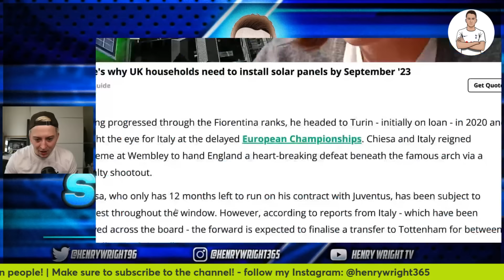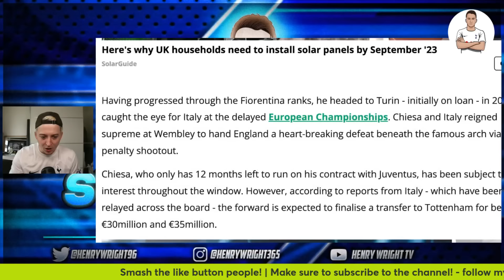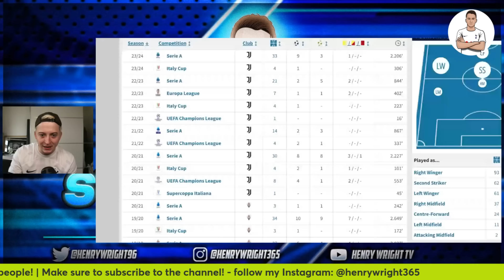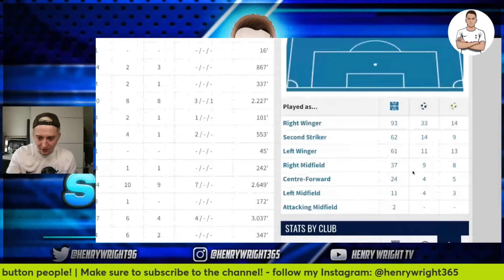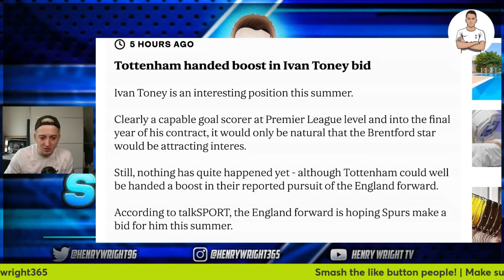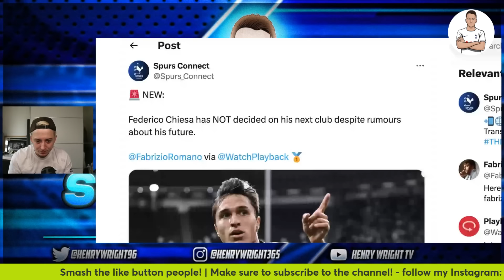Tottenham Next Three Signings REVEALED!!